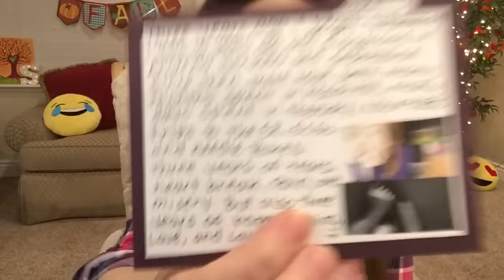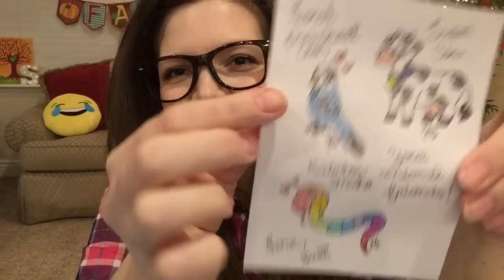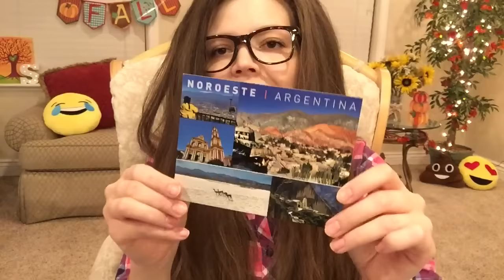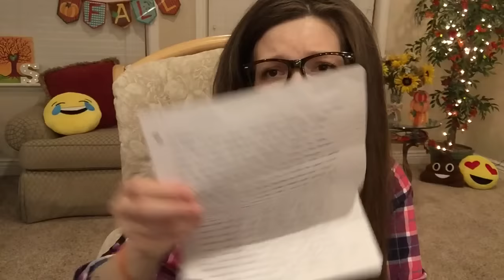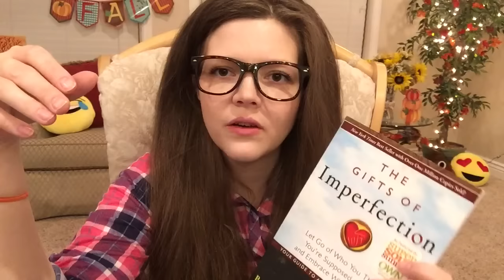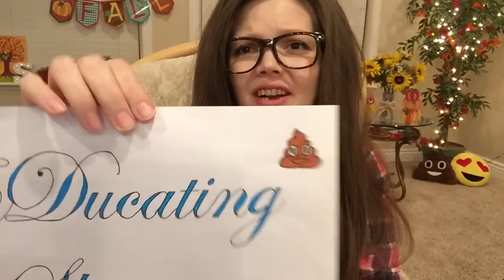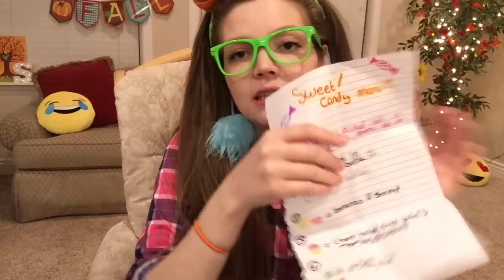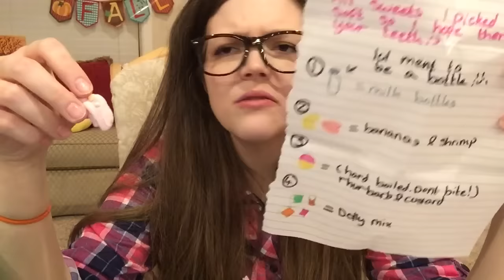Opening More Fan Mail!!